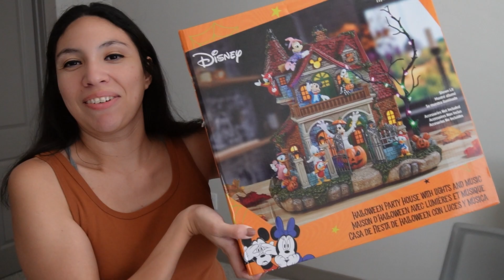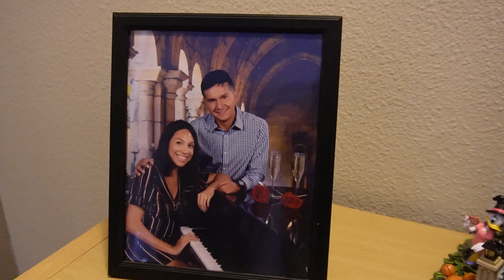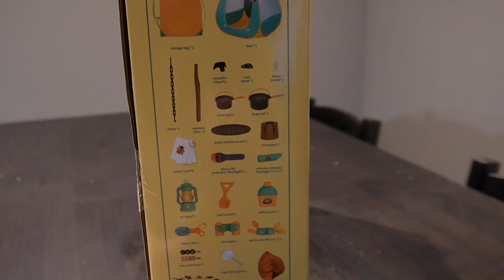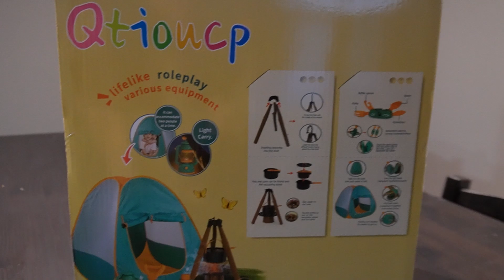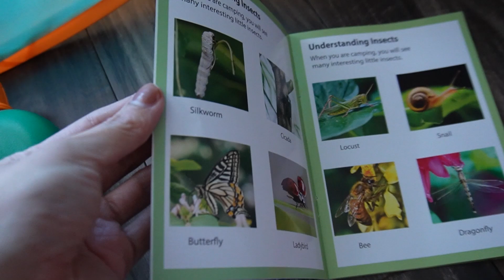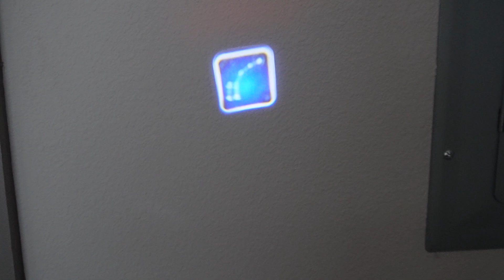New Job Search Journey, Unexpected Box Suite Concert Experience, & A Chaotic Weekend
hi everyone thanks for keeping up with my difficult new job search hopefully that will come to an end soon!